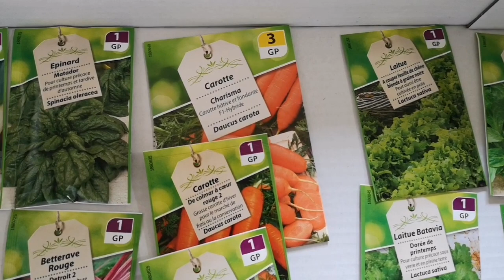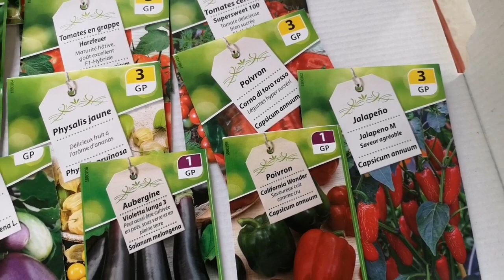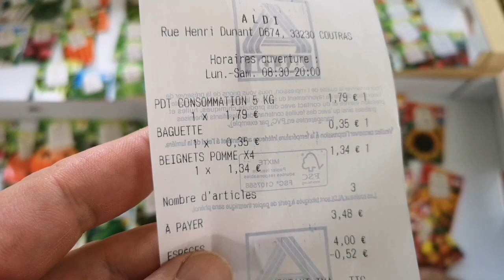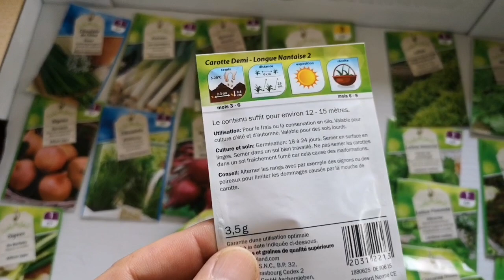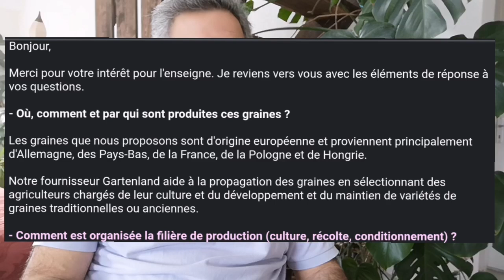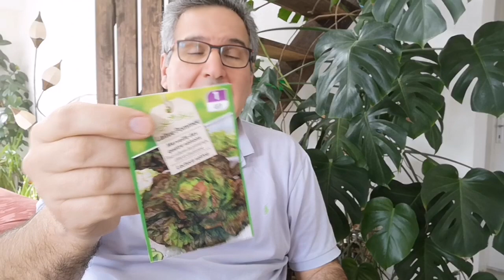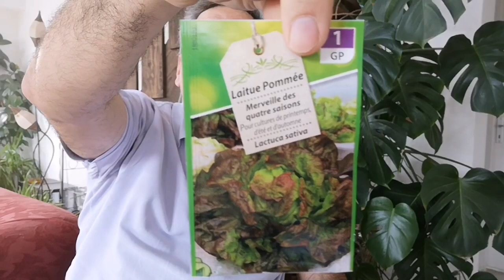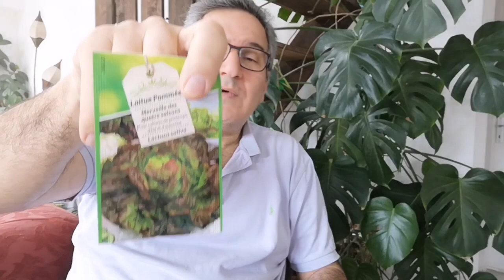Graines Lidl : peut-on acheter ces graines de légumes pour le potager ?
Où acheter des graines de légumes pour le potager ? Quel est, pour moi, le meilleur rapport qualité/prix des vendeurs de semences ?

Comme on me dit souvent (gentiment) que mes explications sont claires, j'ai décidé d'expliquer comment "Réussir son potager bio en partant de zéro" dans un livre disponible dans toutes les librairies et sur tous les sites de vente en ligne, voir

Dans ma boutique en ligne, vous pourrez également trouver les différents outils et produits que j'utilise au jardin ou au potager (et d'autres) en cliquant ici :

Potager : où acheter ses graines de légumes pour pas cher ?

0:30 Quelle est le meilleur rapport qualité/prix pour acheter ses graines ?
0:53 Combien coûte l'achat de graines pour tout un potager ?
1:51 Quelles sont les différentes variétés disponibles ?

- Réponse aux critiques courantes
9:00 Les graines pas chères sont-elles toutes des hybrides F1 ?
9:20 Quelle est l'origine des graines économiques ?
10:30 Ces graines sont-elles vraiment économiques ?
11:10 Doit-on acheter des graines bio ?
14:35 Les graines économiques sont-elles des graines anciennes ?
16:00 Les graines pas chères sont-elles de bonne qualité ?

Si cette vidéo vous a plu, n'hésitez pas à laisser un petit pouce bleu sous la vidéo et laisser un commentaire.

REJOIGNEZ LE GROUPE FACEBOOK DE LA CHAINE !
Pour discuter entre abonnés de la chaîne et poster les photos de votre potager, c'est